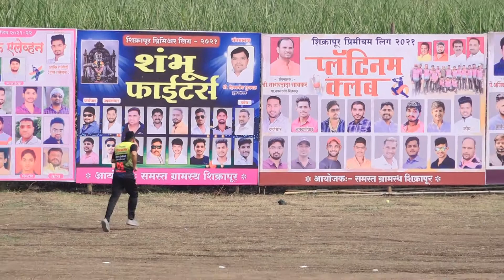Shikrapur Premier League | match1